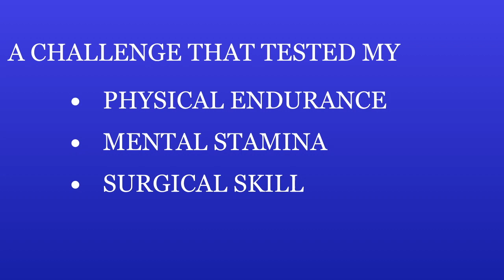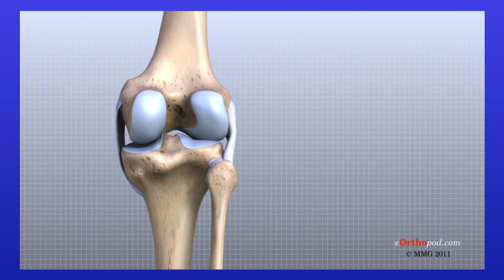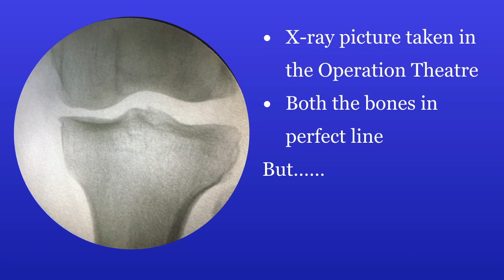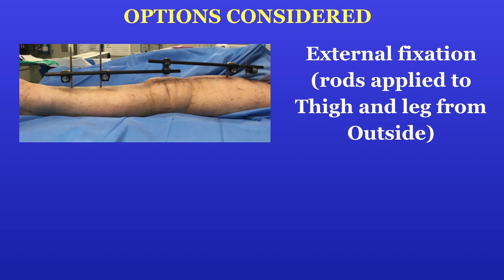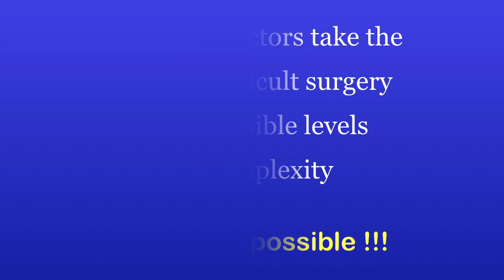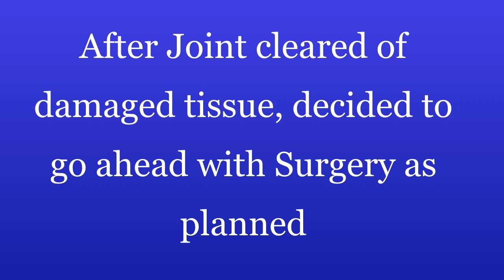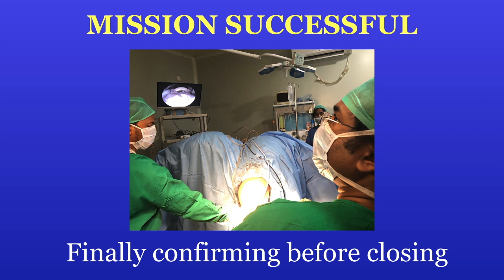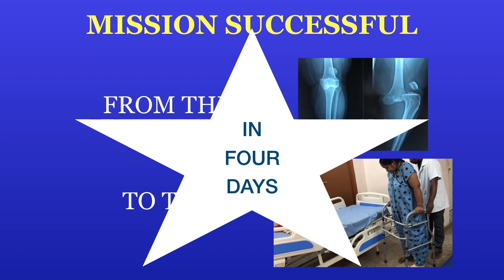Complicated and Rare Surgery - Sree Hospitals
This video has details regarding a rare and complicated surgery done by me at our hospital in Vizianagaram